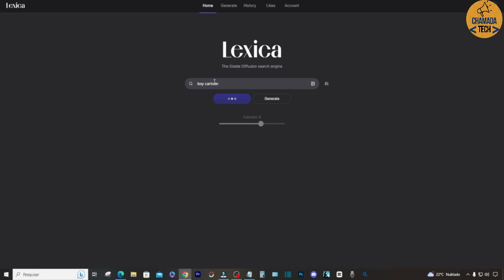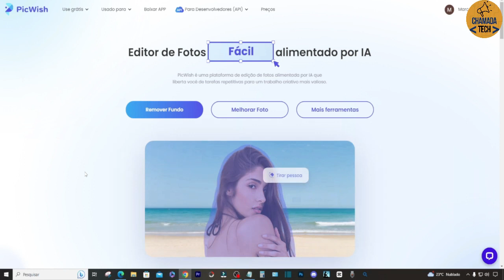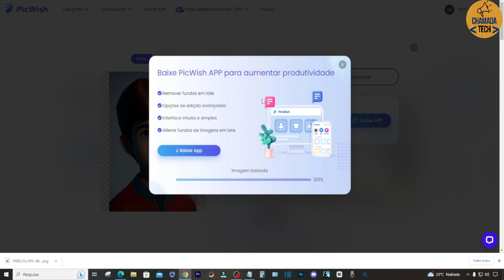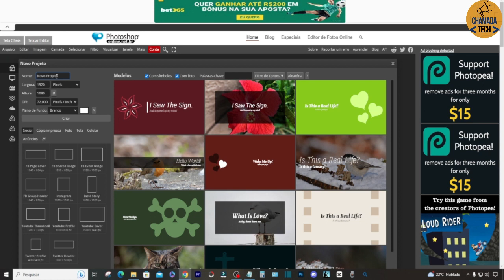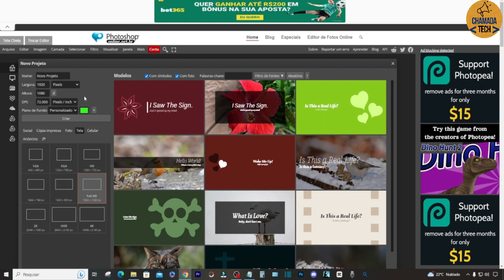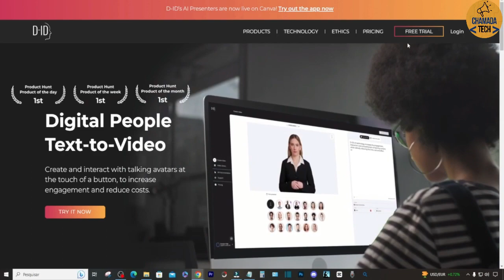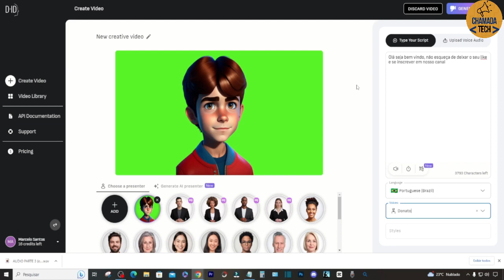COMO CRIAR VIDEOS ANIMADOS COM INTELIGENCIA ARTIFICIAL CRIAR VIDEO I A DIGITANDO TEXTO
Como criar vídeos animados com inteligência artificial criar video i.a digitando texto
Aprenda hoje como criar videos de animação utilizando esta inteligência artificial de maneira automática, crie seus videos agora mesmo.